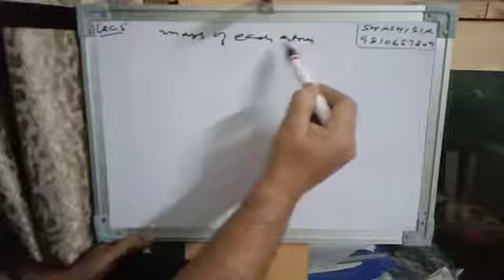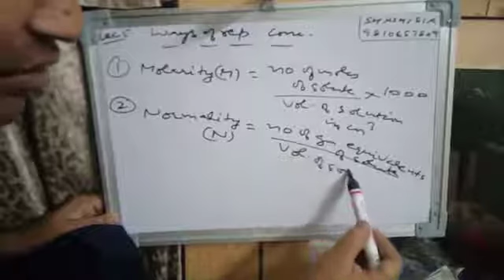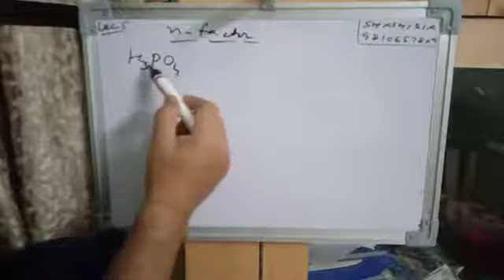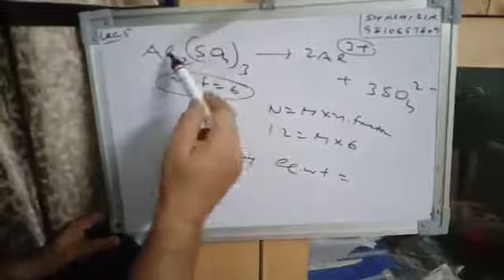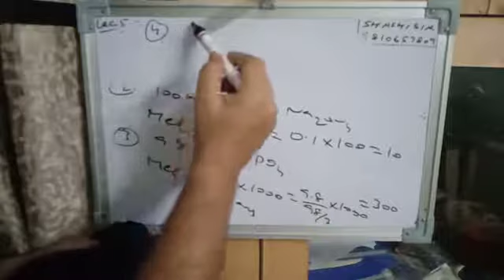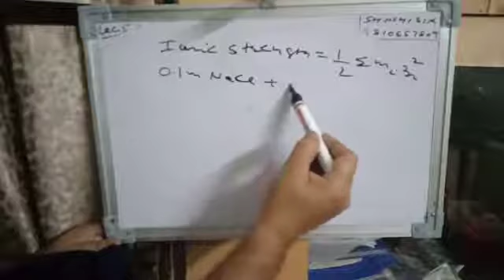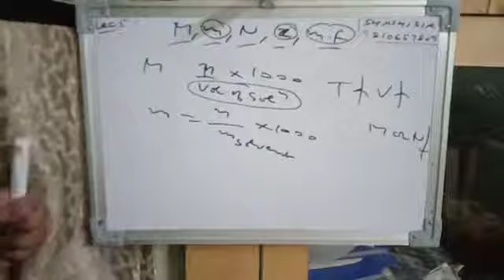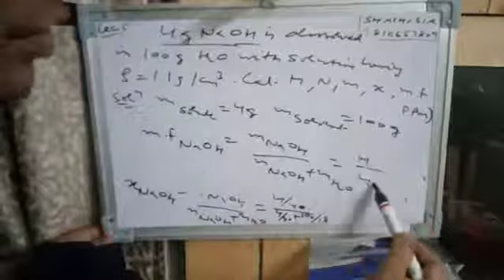Lec5 Mole Concept and Solutions by shashi sir Molarity molality Normality numericals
Chemistry Class XI